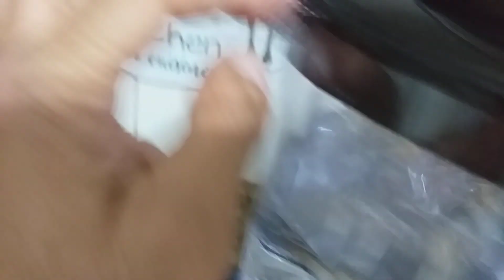Liquidificador ARNO×MONDIAL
Power Max 1000 e L1200 capacidade do copo batendo líquidos.